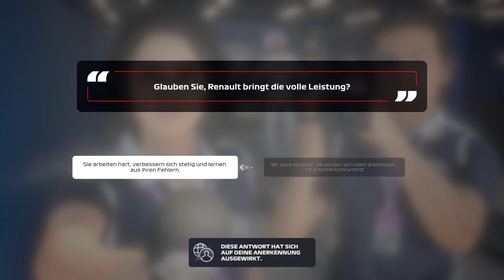F1 2020 MyTeam Karriere | S1E17 | [Q] Baku | Mein eigenes Logo!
Der Dritte Sektor des Großen Preis von Baku ist eine durchgehende Gerade, dabei ist die Leistung also sehr entscheidend. Kann unser Motor uns hier helfen?